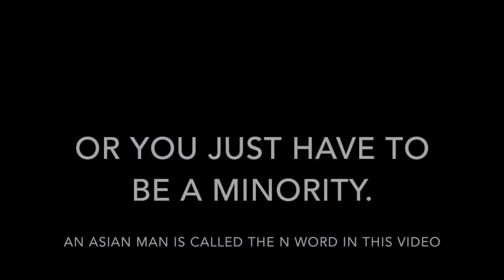KPOP IDOLS'S USAGE OF N*GGA(The N Word)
I'm using the instance that happened in the past as a teachable moment for those who need it. So here is my explanation. For some, this might be a hard pill to swallow but take the time to learn more about this issue. The world needs more well informed people.

Erico(Or just Rico), Youtuber, Translator, Language Learner, East Asian culture lover, Foodie, and apart of the LGBTQ community.
STAY REAL and...
*Join me on \(^.^)/
Instagram: @ Rico is Erico